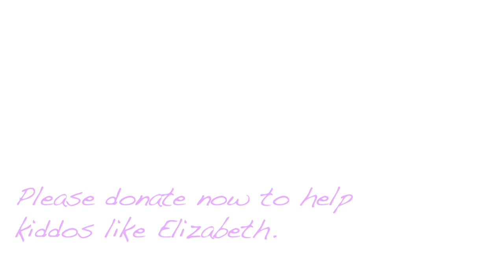Theraplay: Meet Elizabeth McDonald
Donations to Theraplay are vital in order to continue helping children like Elizabeth.